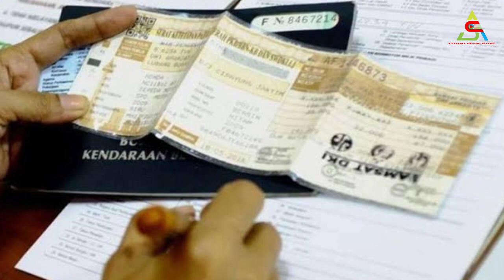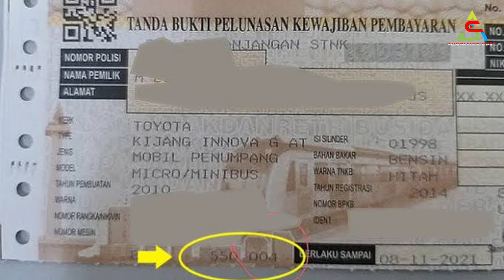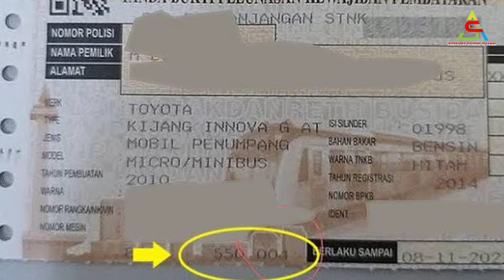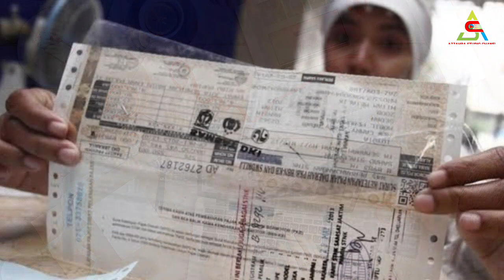Segera Cek STNK? Jika Terdapat Kode Ini Dipastikan Bayar Pajak Lebih Mahal